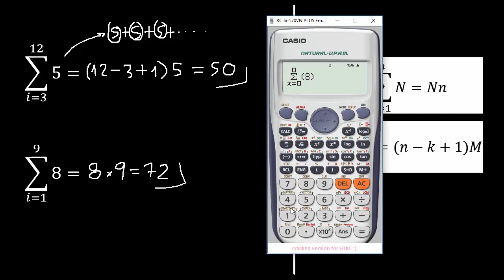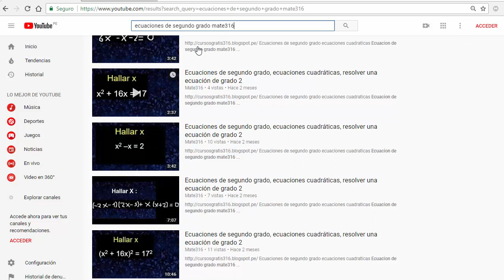Sumatorias, utilizando propiedades, hallar el valor de la sumatoria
Sumatorias utilizando propiedades
sumatorias con notacion sigma
sumatoria de numeros
desarrollar la sumatoria de numeros